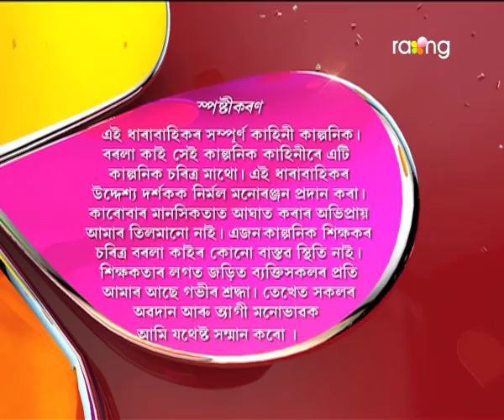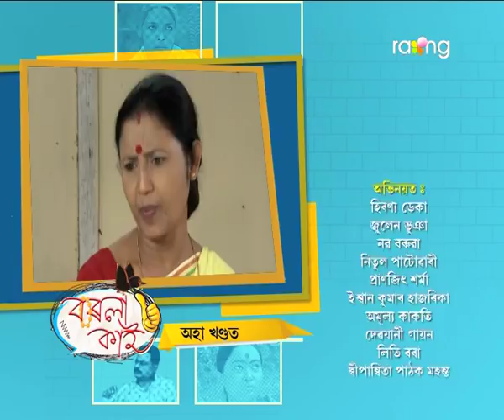Borola Kai - বৰলা কাই | 11th Jan 2018 | Full Episode | No 849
ৰীতাই মালতীক মণ্ডলৰ ঘৰলৈ গৈ কি মন্ত্ৰ যপ কৰিবলৈ শিকাইছে?